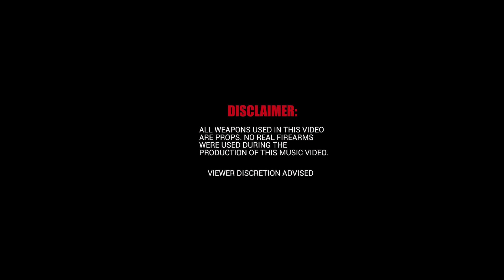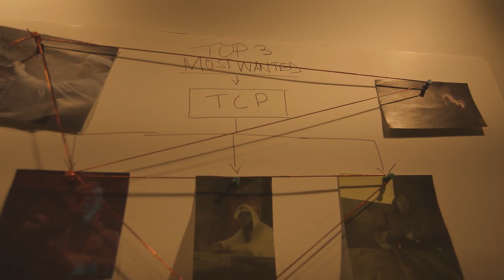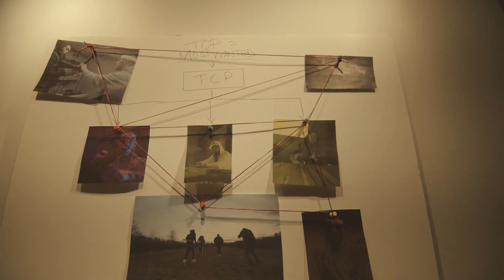Gold B x Juice1 x Learnfast - Action Réaction (Official Music Video)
rec in compound studio
rec n mix by mosa music & A.K
shot by name "qwiss" "production"cenresshoots